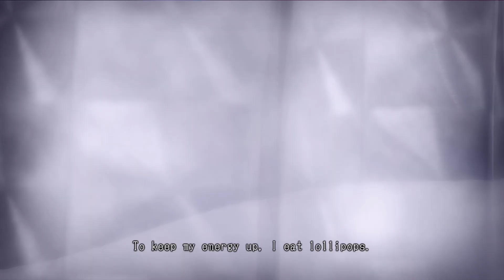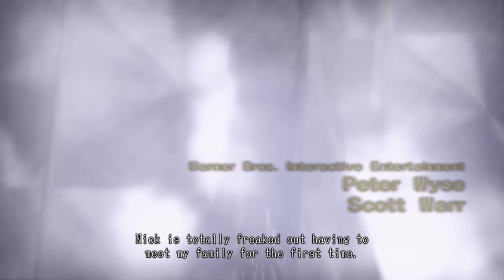'Undead Douchebags!' | LOLLIPOP CHAINSAW - PART 1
Hey all, thanks for checking out my playthrough of LOLLIPOP CHAINSAW on PS3. I'm not usually into hack and slashers, but this one was pretty fun to playthrough.

In LOLLIPOP CHAINSAW, Juliet Starling's day is turned upside down when zombies suddenly start running rampant across the city. Luckily, the Starlings are all trained zombie hunters who are ready to gear up and take on the undead, but it's not going to do any good  unless they get to the bottom of how all this started in the first place.
Chapters:
00:00 Cut scene: Prologue.
02:33 Sam Romero High School outside.
22:33 Cut scene: Nick's sacrifice.
25:12 To be continued.